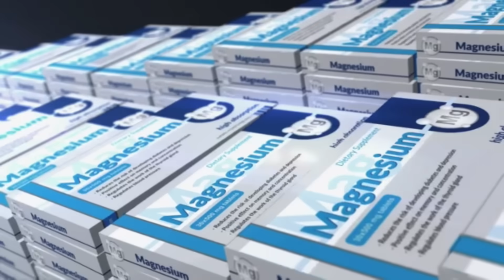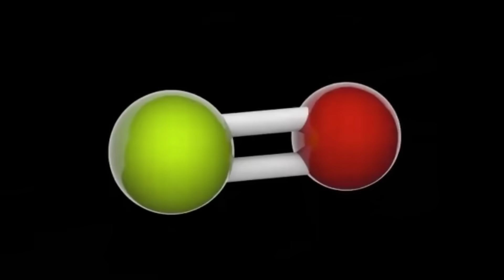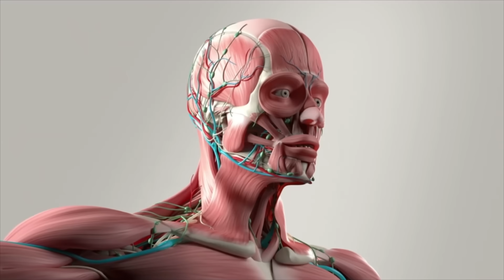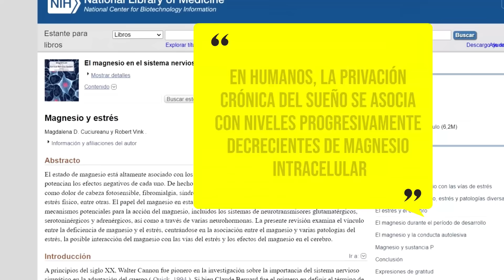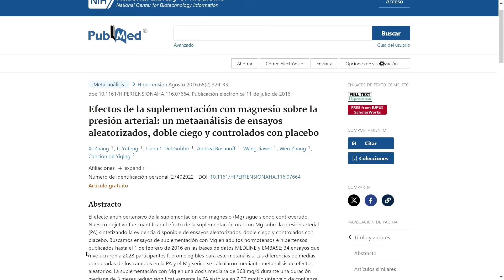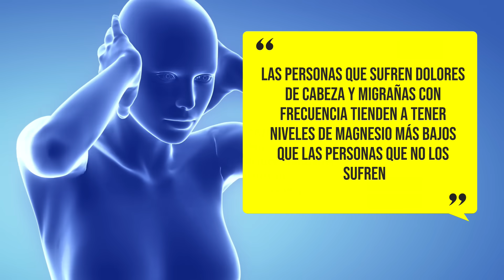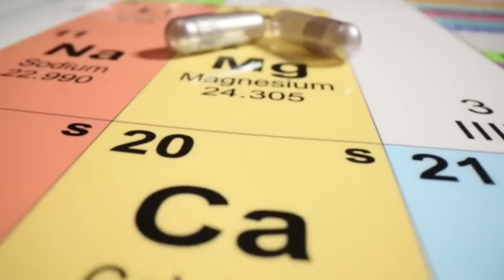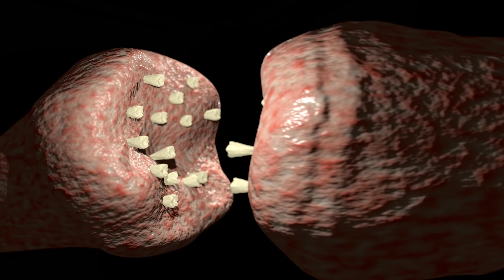TODOS Hablan del Glicinato de MAGNESIO: 🔥 Sorprendentes Beneficios para Tu Cuerpo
En este video te explico qué es el glicinato de magnesio, para qué sirve, cuáles son sus diferencias con otros tipos de magnesio como el citrato de magnesio o el óxido de magnesio, cuáles son sus beneficios, sus posibles efectos no deseados, y qué personas no deberían tomarlo.

➡️ Actualización de las directrices basadas en evidencia: AINE y otros tratamientos complementarios para la prevención de la migraña episódica en adultos: informe del Subcomité de ➡️ Normas de Calidad de la Academia Estadounidense de Neurología y la Sociedad Estadounidense del Dolor de Cabeza
➡️ El efecto de la suplementación con magnesio sobre el insomnio primario en ancianos.
➡️ Estado subóptimo de magnesio en los Estados Unidos: ¿se subestiman las consecuencias para la salud?
➡️ Los flujos diarios de magnesio regulan el cronometraje celular y el equilibrio energético.
➡️ Mejora del aprendizaje y la memoria mediante la elevación del magnesio cerebral.
➡️ Efectos de la suplementación con magnesio en la presión arterial: un metaanálisis de ensayos aleatorizados, doble ciego y controlados con placebo.  Hipertensión.
➡️ El papel del magnesio en la hipertensión y la enfermedad cardiovascular.
➡️ Ingesta de magnesio y riesgo de diabetes tipo 2: un metanálisis.
➡️ Efecto de la suplementación con magnesio en el metabolismo de la glucosa en personas con o en riesgo de diabetes: una revisión sistemática y metanálisis de ensayos controlados aleatorizados doble ciego
➡️ Biodisponibilidad y farmacocinética del magnesio tras la administración de sales de magnesio a seres humanos.
➡️ Biodisponibilidad de preparaciones comerciales de magnesio en EE. UU
➡️ Biodisponibilidad de bisglicinato de magnesio frente a óxido de magnesio en pacientes con resección ileal.
➡️ Los efectos hipotérmicos y promotores del sueño de la glicina están mediados por los receptores NMDA en el núcleo supraquiasmático

👍 MUCHAS GRACIAS 🙏

🔥 Lo que NO TODOS SABEN de hacer la PLANCHA: 😱 el TRUCO que lo logra ABDOMINALES MÁS FUERTES 💪